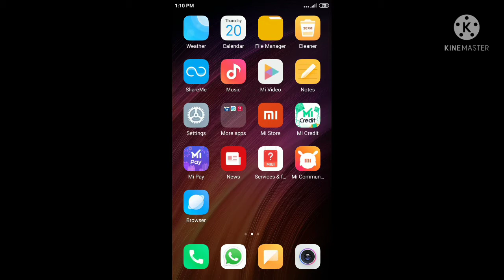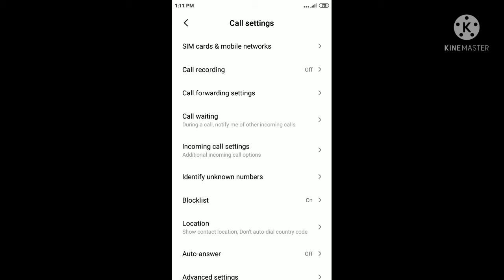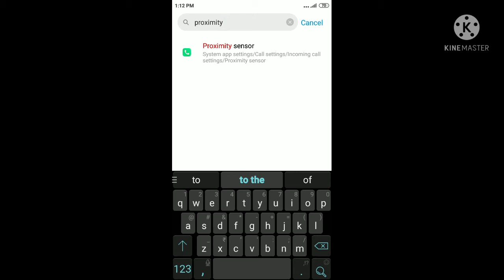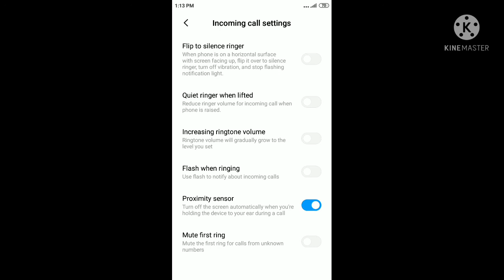call karne par display light nahi aa rahi, फोन करने पर डिस्प्ले लाइट नहीं आ रही